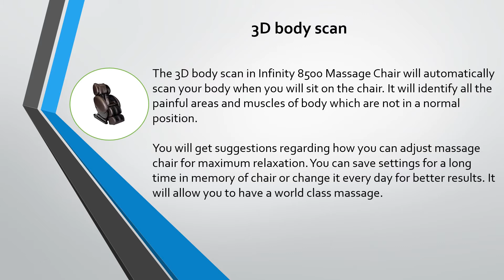Infinity 8500 Massage Chair Reviews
The specialty of Infinity 8500 Massage Chair is that it will target all muscles of your body individually. When vibrations will reach deep muscles, it will automatically relax your body.